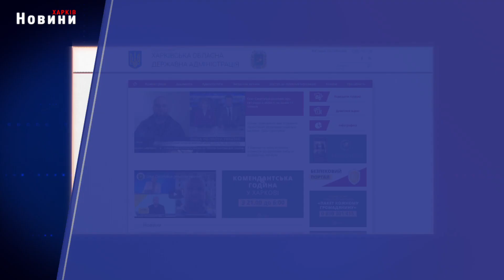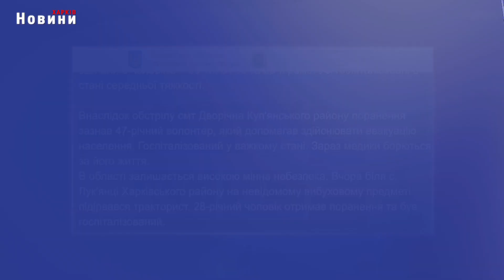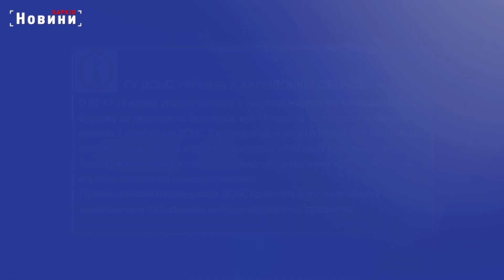Харків і область 14 квітня. Обстріли, пожежі, жертви, бої